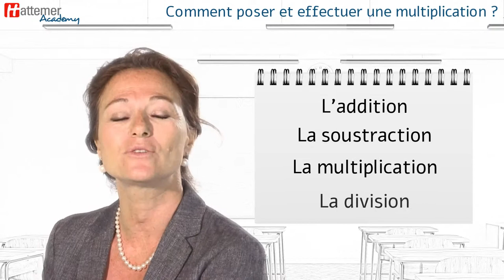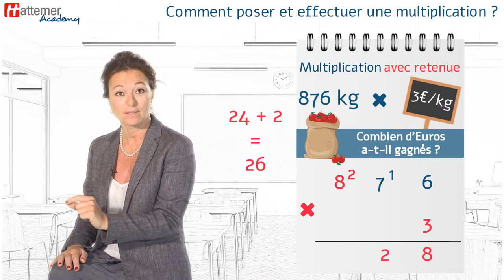Comment poser et effectuer une multiplication